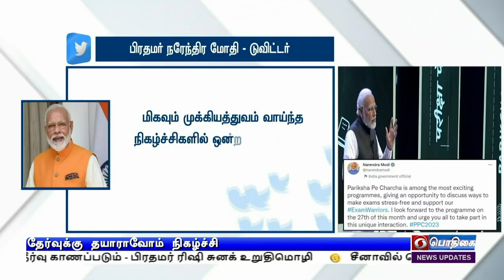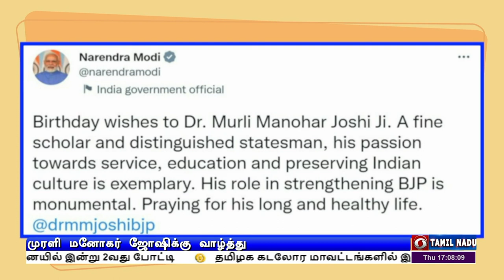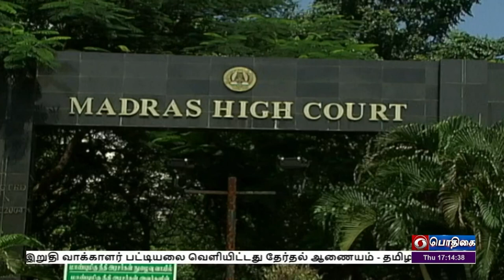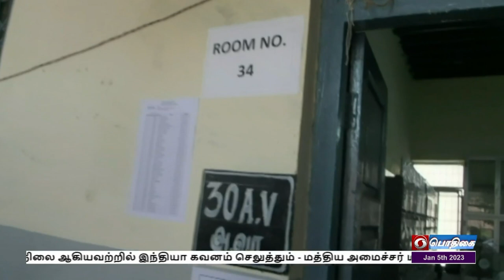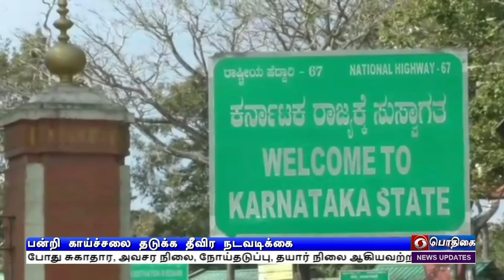பொதிகை மாலை 5.00 மணி செய்திகள் [05.01.2023]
1) ராணுவ பொறியாளர் ‍சேவை அதிகாரிகள் நவீன தொழில்நுட்பங்களை பயன்படுத்த வேண்டும் - குடியரசுத் தலைவர் திரவுபதி முர்மு வலியுறுத்தல்

2) குடிநீர் பாதுகாப்ப‍ை உறுதி செய்வதில் பெருமளவில் முன்னேற்றம் கண்டுள்ளது இந்தியா - பிரதமர் நரேந்திர மோதி பெருமிதம்

3)  இறுதி வாக்காளர் பட்டியலை  வெளியிட்டது தேர்தல் ஆணையம்  - தமிழகத்தில் 6 கோடியே 20 லட்சத்து 41 ஆயிரம் வாக்காளர்கள் - மாநில தலைமைத் தேர்தல் அதிகாரி தகவல்

4) பிரிட்டன் எதிர்நோக்கி இருக்கும் பொருளாதார பிரச்சினைகளுக்கு தீர்வு காணப்படும் - பிரதமர் ரிஷி சுனக் உறுதிமொழி

5) இந்தியா - இலங்கை இடையிலான 20 ஓவர் கிரிக்கெட் தொடர் -  புனேயில் இன்று இண்டாவது போட்டி